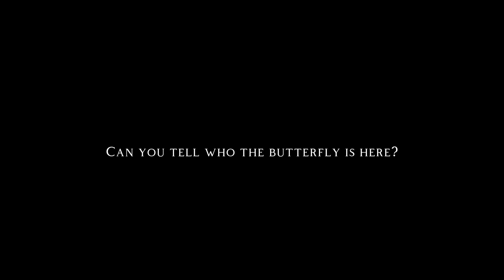SEALAND: 'The First and The Second Dimension' - CONCEPT FILM